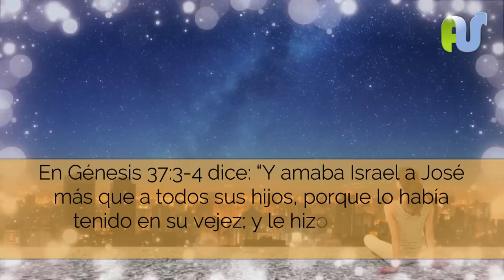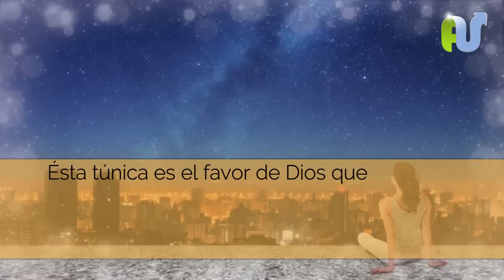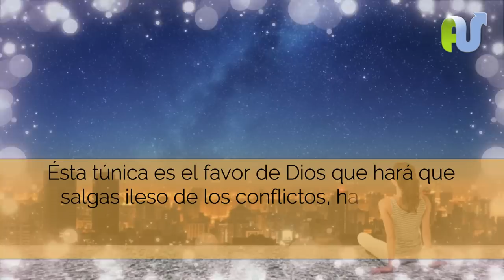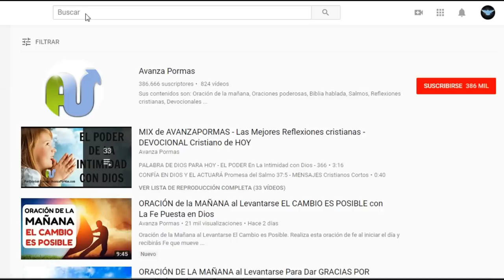PODEROSO MENSAJES SOBRE LA TÚNICA DE COLORES DE JOSÉ - Devocional y Prédica Corta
La Tunica de José, es la túnica del favor de Dios sobre tu vida. Recibe este poderoso mensaje y oración para que se manifieste la gracia de Dios que te ayuda en cada momento.

ORACIÓN DE LA MAÑANA: "Tienes una túnica de colores"

La unción de Dios está sobre ti para favorecerte y usarte, para librar a los oprimidos por el diablo y para dar buenas nuevas a los que no tienen esperanzas. La unción de Dios te hará brillar con gracia y favor donde quiera que vayas.

En Génesis 37:3-4 dice: “Y amaba Israel a José más que a todos sus hijos, porque lo había tenido en su vejez; y le hizo una túnica de diversos colores. Y viendo sus hermanos que su padre lo amaba más que a todos sus hermanos, le aborrecían, y no podían hablarle pacíficamente”.

Ésta distintiva túnica de colores que José recibió simboliza la unción de Dios sobre nosotros, es una vestidura espiritual de favor y gracia que el Señor pone sobre sus hijos. Cada uno de nosotros tiene una túnica de colores para cumplir su propósito, ésta cobertura es el sello del Espíritu Santo, es Jesús mismo viviendo en nuestro corazón. De cualquier padecimiento o prueba que José atravesaba, terminaba bendecido y en victoria. También es real que la túnica trae muchas veces, envidia, persecución, críticas y despierta enemigos.

Algunas veces las personas te maltrataran sin razón aparente, pero es por causa de la unción que está sobre ti. Ésta túnica es el favor de Dios que hará que salgas ileso de los conflictos, hará que te levantes del pozo, que se abran las puertas de la cárcel y que sea donde sea que vayas, el Señor estará contigo para ayudarte, levantarte y coronarte con su victoria

Hagamos juntos esta oración:

“Señor te doy gracias por la túnica de colores que has puesto sobre mi, te alabo por esta unción distintiva. Te pido perdón si me he quejado o he dudado de tu amor y poder, ahora sé que tu unción me llevará como José, a un triunfo asegurado, lo declaro en el nombre de Jesús. Amén”.